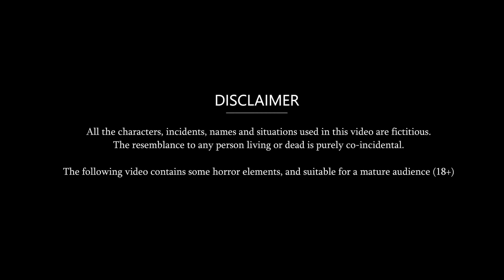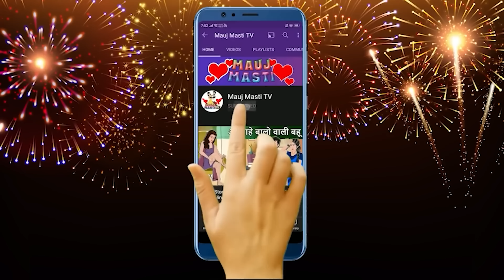Disha Patani जेसी बहू : Saas Bahu Cartoon Stories in Hindi | Best Hindi Stories | Mauj Masti TV